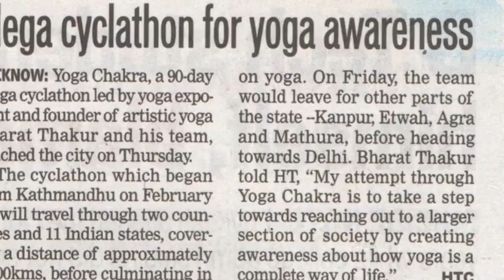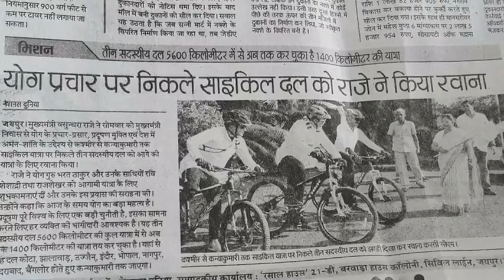Yog Chakra Cyclothon Press Coverage | Highlights of Mega Cyclothon Event in India | Bharat Thakur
Yog Chakra Cyclothon is marching on have covered parts of Nepal, U.P., Delhi & Rajasthan.The nationwide press coverage so far - Delhi, Lucknow, Agra, Jaipur. Check out the highlights of the Mega Cyclothon event in India started by Master Bharat Thakur. Yoga Chakra Cyclothon is for peace and fitness.

Bharat Thakur is the founder of Artistic Yoga. He Adapted ancient yoga techniques and postures to suit contemporary lifestyle requirements. His Yoga works on all aspects of fitness like Strength, Fitness, Flexibility and ability.

Artistic Yoga is taught in India in Delhi, Mumbai, Bangalore, Chennai, Hyderabad, and internationally in Dubai, Sharjah, Ajman, London, Spain, Italy, Azerbaijan and Russia.